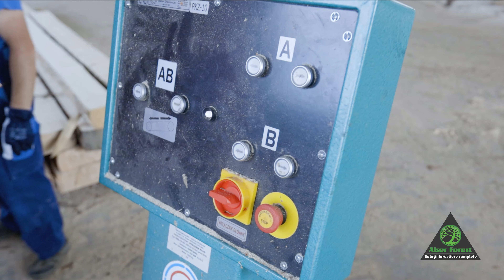Video utilaj debitat lemn, mini Gater vertical (cu lame multiple) PRP-58W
Felicitări clientului, "Industria nu se oprește!" 💪

Utilajul PRP-58 W debiteaza bustean de lungime max pana la 9 m. Distanta intre valturile de avans si jocul cadrului permite trecerea bustenilor cu diametre de pana la 430 mm.
- Distanta orizontala a cadrului de trecere 580 mm
- Jocul vertical intre valturile de avans 430 mm
- Viteza de avans este de 0.5-2.5 m / min
- Numarul maxim de lame de taiere  10 buc
- Productivitate - 25 - 30 m³ de bustean pe zi

Agentul nostru, ing. Constantin Buna, specializat în utilaje pentru prelucrarea lemnului vă stă la dispoziție cu orice informație referitoare la banzice și la liniile de producție